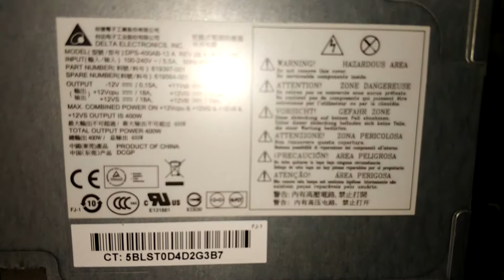HP Z210 Workstation - KK796ET#ABD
Marke HP
Modell/Serie Z210 KK796ET
Artikelgewicht 10,7 Kg
Produktabmessungen 45,5 x 17,8 x 44,7 cm
Modellnummer KK796ET#ABD
Prozessormarke Intel
Prozessortyp Core i7
Prozessorgeschwindigkeit 3.4 GHz
Prozessorkerne 4
Größe des Arbeitsspeichers 8 GB
Speicher-Art DDR3 SDRAM
Größe Festplatte 500 GB
Graphics Coprocessor Intel HD Graphics
Chipsatzhersteller Intel
Beschreibung Grafikkarte Dedizierter Grafikchip + OnBoard
Speichergröße Grafikkarte 512 MB
Anzahl USB 2.0 Schnittstellen 14
Watt 400 Watt
Optischer Speicher DVD-Brenner
Betriebssystem Windows 7 Professional